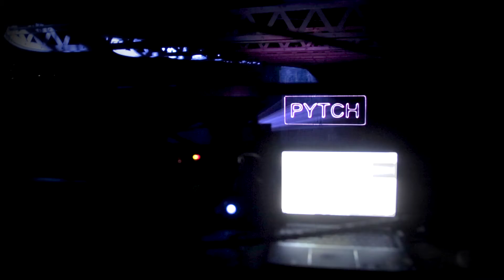Clifton Suspension Bridge Lighting - SES Power Distribution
In this video PYTCH founder, Johnny Palmer talks us through how we used SES power distribution system when illumination the Clifton Suspension Bridge.

Or call us to discuss your next project on 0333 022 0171